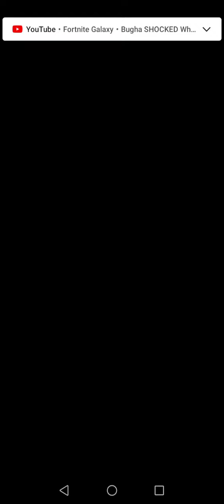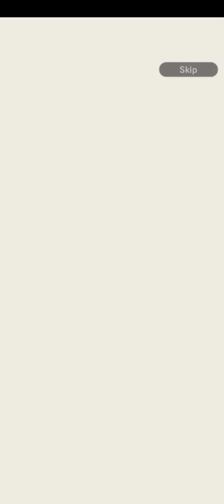Hanno messo Goku di Dragon Ball Z Kakarot bellissimo😍 Dragon Ball Legends Gameplay ITA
Nuovo personaggio e nuovi capitoli della storia eventi secondarie